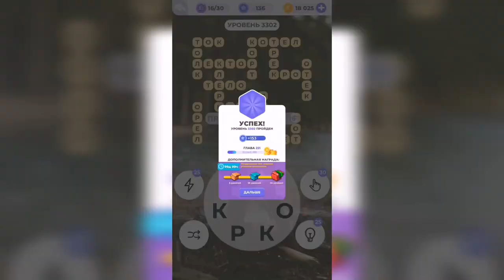Линия слова / У костра / Уровень 3302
Как пройти Линия слова, ответы, решение. Глава 221. У костра. Уровень 3302

Привет, ребята!